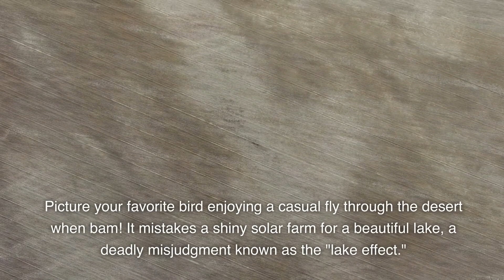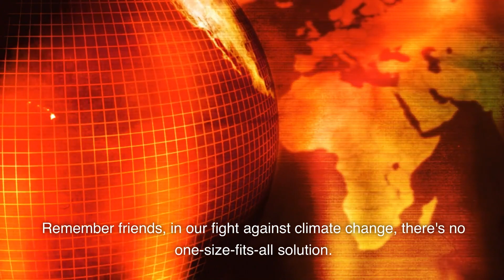Solar Energy's Environmental Impact: Wildlife and Beyond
Solar Energy's Environmental Impact: Wildlife and Beyond (Shocking Truths Revealed!) 🌞🌿 Solar power has been a shining beacon in the fight against climate change, but how does it affect our environment and wildlife? Dive into the truth about solar energy's impact and discover the innovative ways we're striving for balance.

0:00 "Superhero Solar" – Unveil the superpowers and kryptonite of solar energy in the world of renewables.
0:30 "Wildlife Woes" – Learn how large-scale solar farms might disturb local ecosystems and wildlife habitats.
0:42 "The Lake Effect" – Get shocked by how birds can tragically mistake shiny solar farms for lakes.
1:03 "Eco-friendly Adaptations" – Find out how solar farms are adapting to become more environmentally conscious.
1:14 "Land Usage" – Explore the challenges and creative solutions to land usage for solar farms.
1:28 "Solar Vs. Fossil Fuels" – See how solar energy fares against fossil fuels in the environmental impact showdown.
1:42 "Mitigating Impacts" – Learn about the steps being taken to make solar energy production even greener.

Take a journey into the lesser-known sides of solar power and join the conversation about balancing technological progress and environmental harmony. 🌎💚☀️